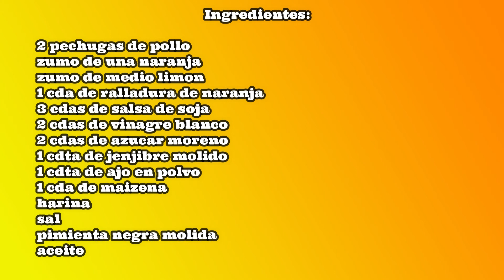pollo con salsa de naranja estilo chino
pollo con salsa de naranja estilo chino receta del pollo en salsa de naranja típico de la comida asiatica, un plato rico y delicioso que seguro os gustara, para comer solo o acompañado de pasta o arroz.
I bring you friends the recipe for chicken in orange sauce typical of Asian food, a rich and delicious dish that you will surely like, to eat alone or with pasta or rice.

                                                                        Ingredientes:
2 pechugas de pollo cortados en trocitos de 2x2
zumo de una naranja
zumo de medio limon
1 cucharada sopera de ralladura de naranja
3 cucharadas soperas de salsa de soja
2 cucharadas soperas de vinagre blanco
2 cucharadas soperas de azucar moreno
1 cucharadita de jenjibre en polvo
1 cucharadita de ajo en polvo
1 cucharada sopera de maicena
2 cucharadas soperas de agua para disolver la maizena
harina
sal